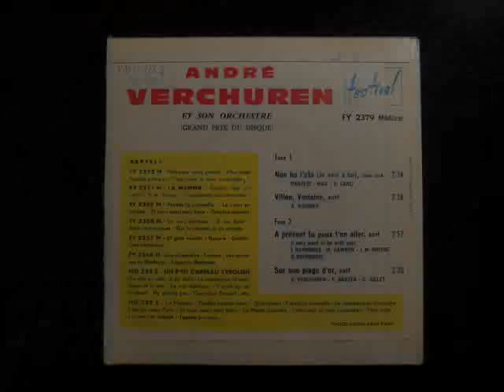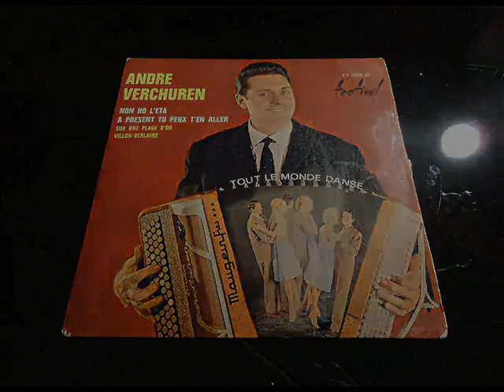Non Ho L'Età (Gigliola Cinquetti - 1er eurovision 1964, Italie) - Par André Verchuren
Reprise de la chanson vainqueur de l'eurovision en 1964 pour l'Italie chantée par Gigliola Cinquetti "Non Ho L'Età" par André Verchuren, son accordéon et ses musiciens.